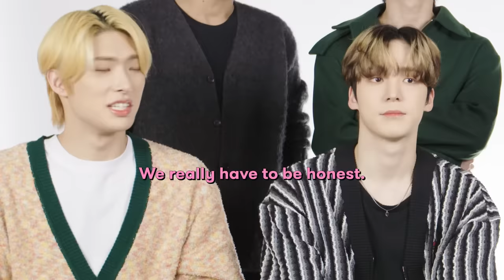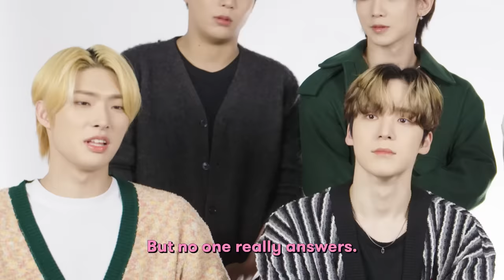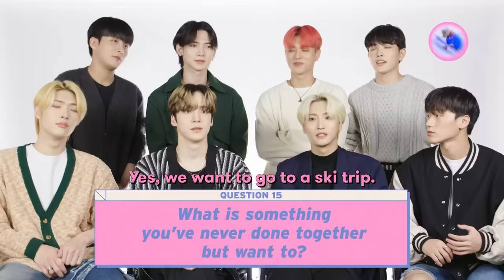This Member Of ATEEZ Gets IGNORED In The Group Chat?! | Besties on Besties | Seventeen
Get ready because your FAVE K-Pop boys are HERE!! 🕺 The members of ATEEZ stopped by for a game of Besties on Besties, where told us EVERYTHING we wanted to know 😍 , including their funniest memory together 💞 , who blows up the group chat 📱 , and even what they cook for each other 👨‍🍳 ! Find their new EP 'Spin Off: From The Witness' 🤩 LOVE Watching Seventeen and Besties On Besties?

Executive Producer: Jill Burris
Producer: Erika Santos
Editors: Jiwon Choi
Graphics: Kelsey Fink
Senior Entertainment Manager: Emily Hausman